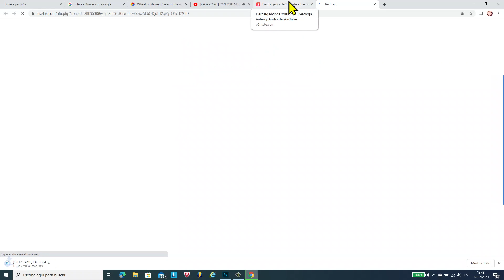como bajar la cancion youtube